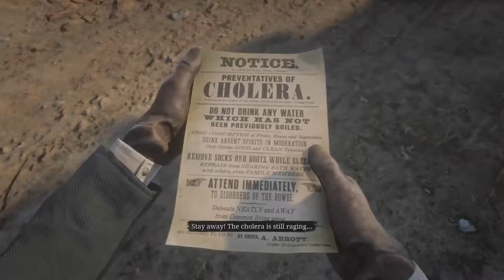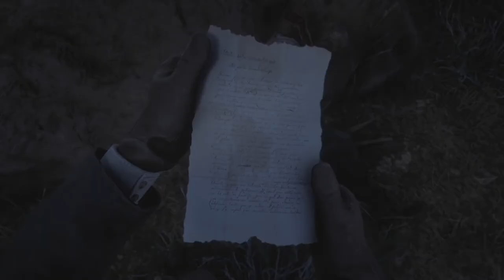Exploring Armadillo | Red Dead Redemption2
Red Dead Redemption2 ps4 game let's play!